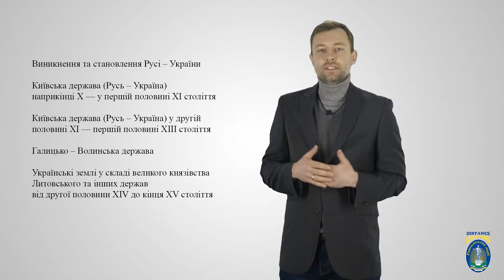Історія. 7 кл. Вступ: історія України в Середні віки (ІХ—XV ст.)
Вступ: історія України в Середні віки (ІХ—XV ст.).
На даному каналі розміщуються уроки згідно типових навчальних програм, затверджених МОН України. Окрім, звичайних шкільних уроків на каналі розміщуються інші відеоматеріали у рамках широкого впровадження STEAM-освіти у шкільних навчальних закладах.
Не забудьте поділитись посиланням на дане відео зі своїми друзями. Залишайте ваші відгуки, пропозиції, коментарі, в т.ч. і негативні, щоб ми могли врахувати всі побажання і робити наш відеоконтент краще. Коментуємо, пишемо школу, місто, район, область. Хочемо знати в яких населених пунктах УКРАЇНИ нас дивляться. Ну і звісно дивіться інші відео на нашому каналі.